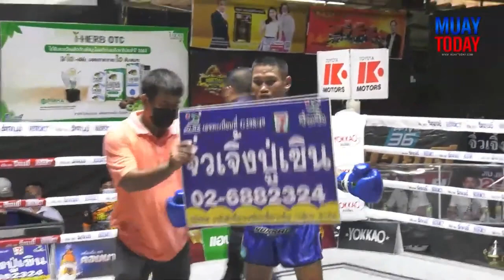มวยทูเดย์ ไฮไลต์ l ศิลาเพชร VS สั่งรบ - มวยดีวิถีไทย ศึกจิตรเมืองนนท์ 17 เมษายน 65